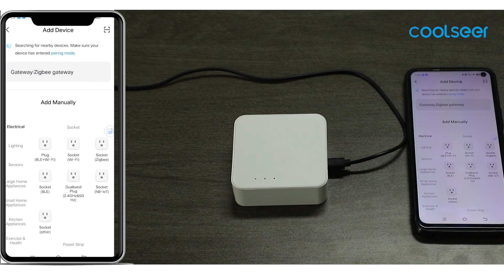tuya multi zigbee&bluetooth gateway (coolseer)